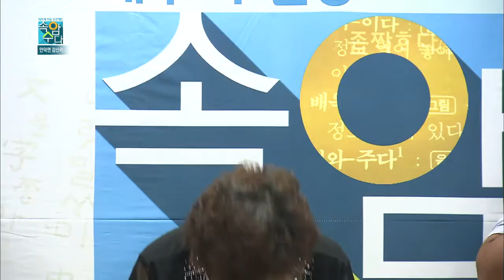노래하잰 해난 속암수다(감산리)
제주어전승프로젝트 속암수다 마을 노래자랑